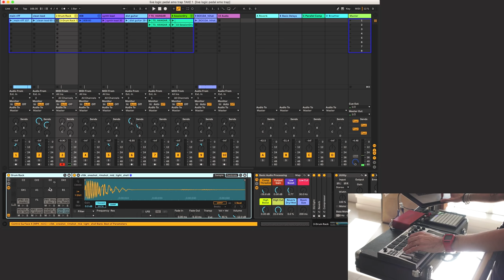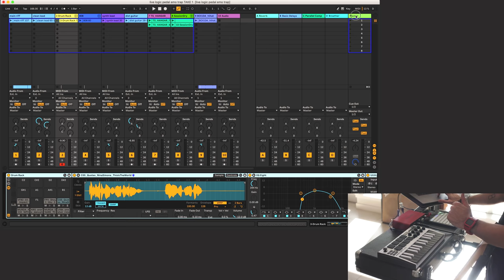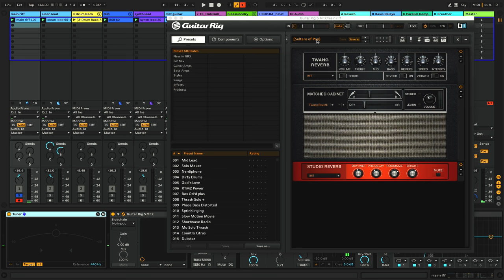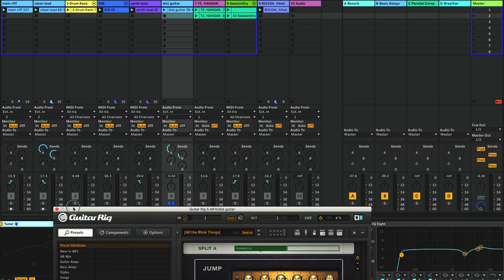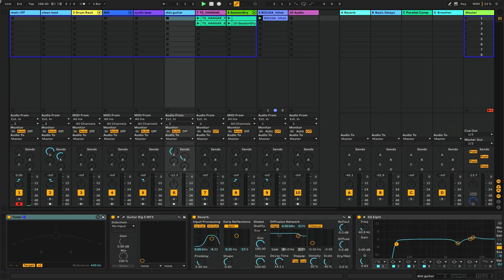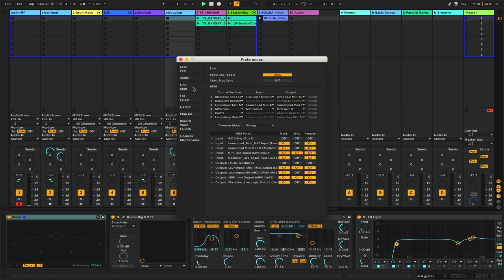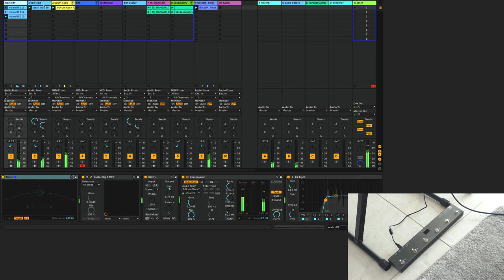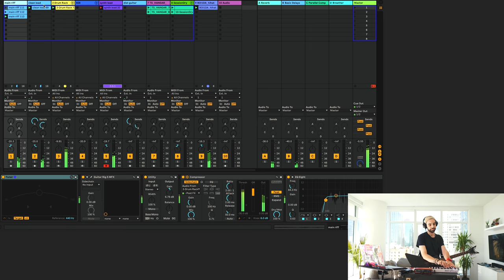AMAZING MIDI CONTROLLER / PEDAL FOR LOOPING PERFORMANCES IN ABLETON LIVE | Full Performance Tutorial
Breaking down a looping performance with what I think is one of the best midi foot controllers for Ableton Live.

►🎹Seen in this session:
BLACKSTAR LIVE LOGIC MIDI CONTROLLER
AKAI MPK MINI MK3
NOVATION LAUNCHPAD MINI
FOCUSRITE SCARLETT 2i2